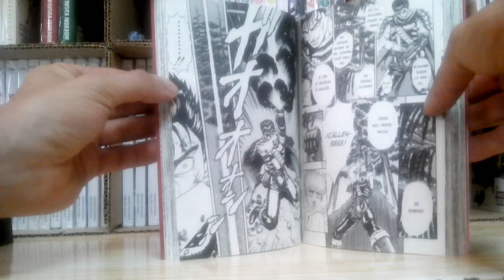Berserk Manga - Preview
El santo grial de Panini Comics
Una preview del manga Berserk editado por Panini